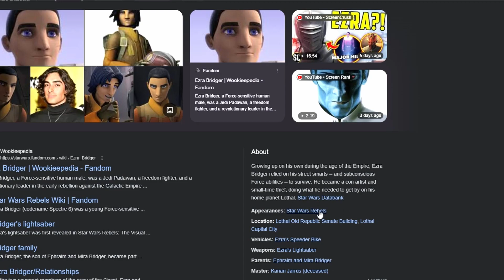Why Star Wars can't reach MCU's brilliance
ahsoka is proof that starwars can't reach the MCU level of influence.

00:00 - Confusion ensues
00:13 - Research
00:44 - Disney's Star Wars franchise
00:52 - Star Wars Endgame moment
01:20 - Large lore
01:39 - MCU lore
01:59 - Getting into MCU vs Star Wars
02:55 - Exclusion